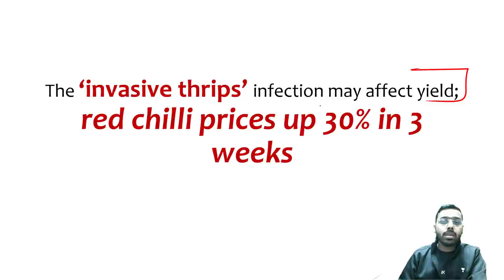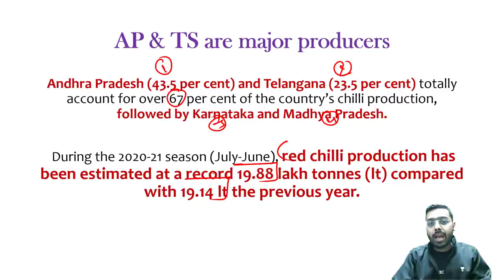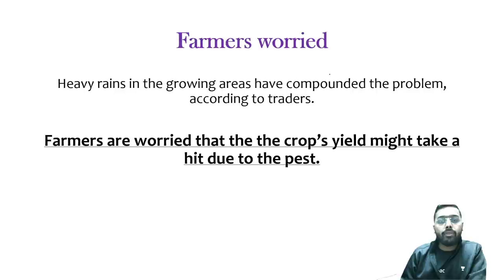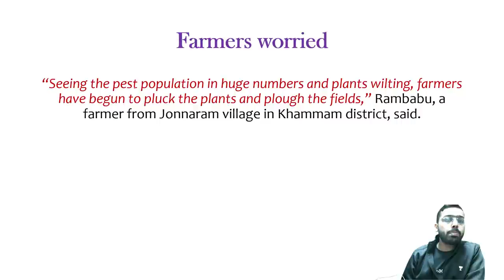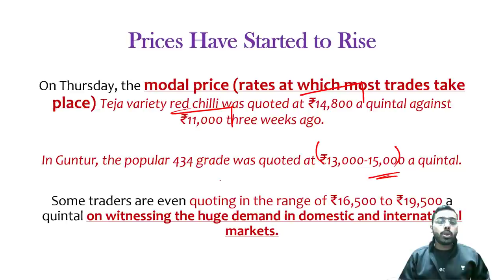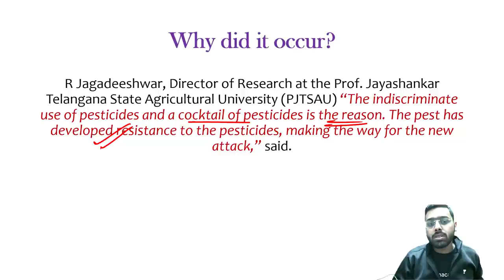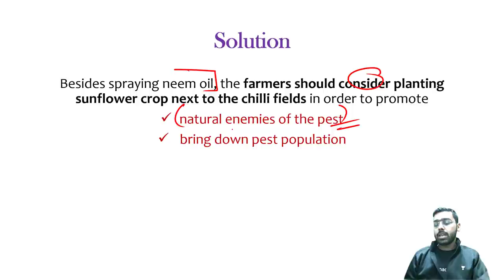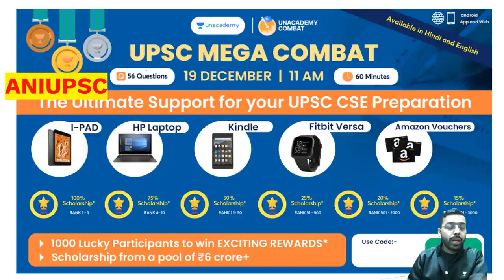“Thrips parvispinus” Pests attack devastates chilli crop in Telangana, Andhra Pradesh.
This lesson starts with a discussion on “Thrips parvispinus” Pests attack devastates chilli crop in Telangana, Andhra Pradesh. It is very important for the UPSC CSE/IAS preparation.

Unacademy Learner App Benefits:

1. Learn from your favourite teacher
2. Dedicated DOUBT sessions
3. One Subscription, Unlimited Access
4. Real-time interaction with Teachers
5. You can ask doubts in a live class
6. Limited students
7. Download the videos & watch offline

Get the UPSC CSE - GS Iconic Advantage:
1. Personal Coach
2. Study Planner & Bi-weekly Reviews
3. Dedicated Doubt Clearing Space
4. Personalized Test Analysis
5. Study Booster Sessions
6. Preparatory Study Material
7. All the Unacademy Subscription Benefits